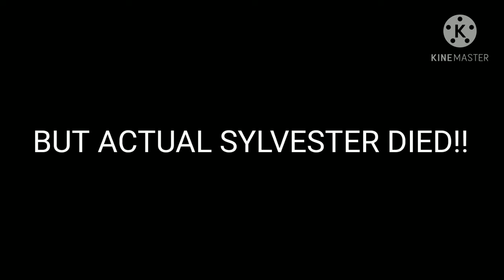Im a whole different person now-